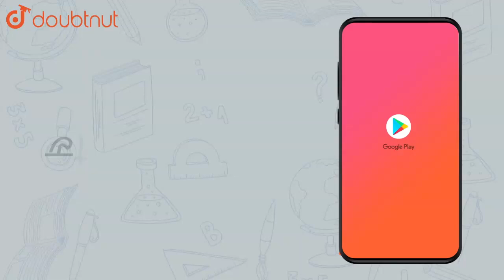A hybrid produced by the fusion of somatic cells, i.e, termed as _____ |CLASS 12 BIOLOGY | Doubtnut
A hybrid produced  by the fusion of somatic cells, i.e, termed as _____

Online Class में Admission लेने के लिए यहाँ click करें :
👉Class 12 | CBSE Boards | English Medium :

👉 Have Any Query? Ask Us.